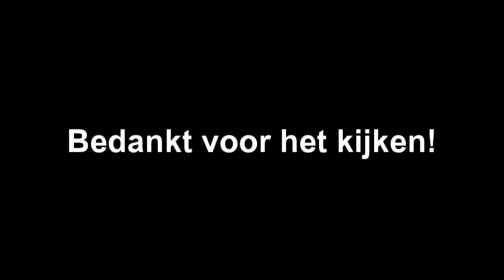GEEN SPLINTERS AUB - DISNEYCRAFT SPECIAL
➤ [BESCHRIJVING] - De nieuwe achtbaan is zeker een prachtige achtbaan en in deze video laten we de bouw zien van deze coaster. Als je in de map zelf gaat kijken kan je het totale plaatje al bekijken!